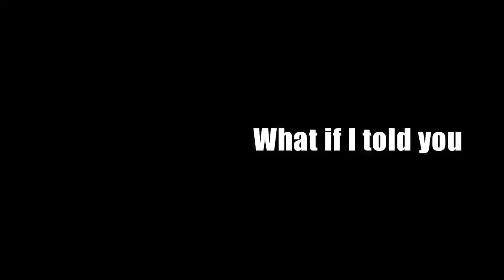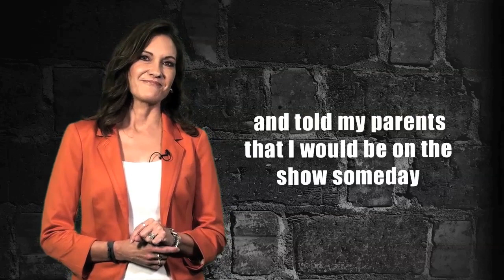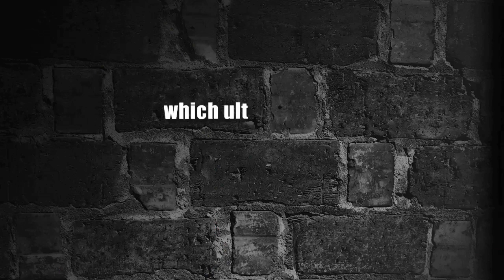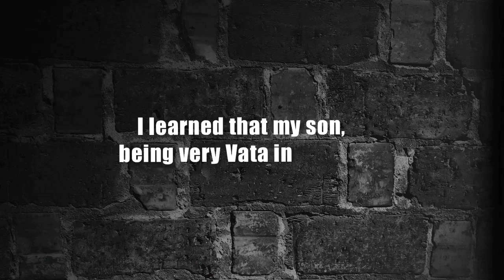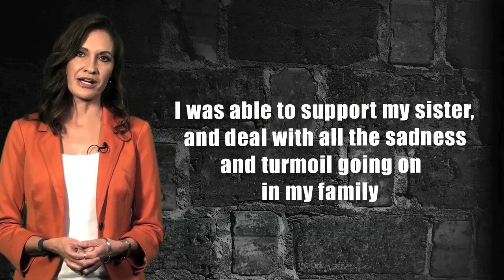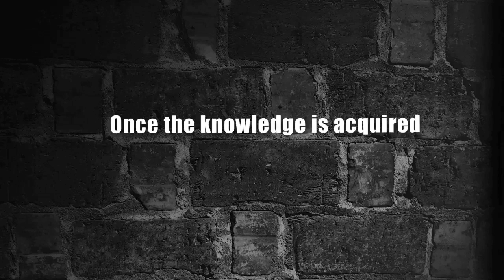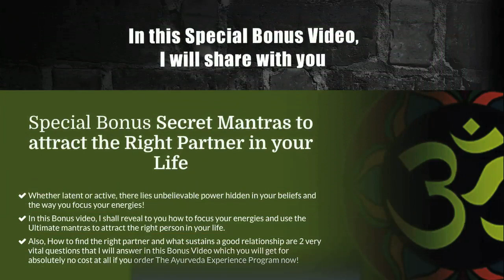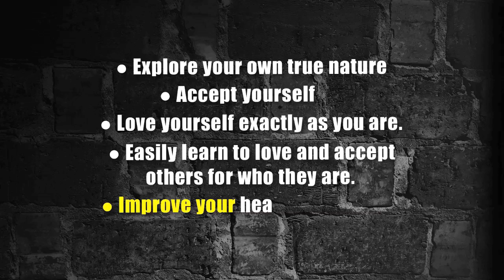Explore the easiest 3step process ever will make sure the rest of your life is healthier and happier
Baffle your friends and everyone around you with your stunning personality and the glow of perfect health radiating from your face
Find out about your personality type and learn things about your own self you had no idea about
Uncover the hidden cause behind a lot of your physical and psychological issues
Find the easiest and the most natural ways to smoothen out your complex life and maintain perfect health
There is indeed a right time for everything, but the same time is not right for everyone! Get the perfect customized schedule for the right time to perform daily activities specifically for you!